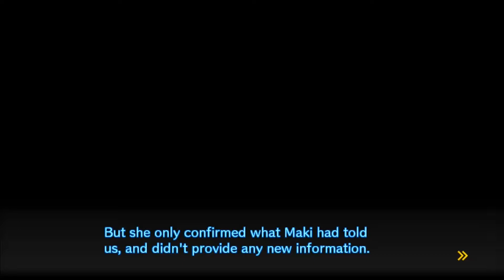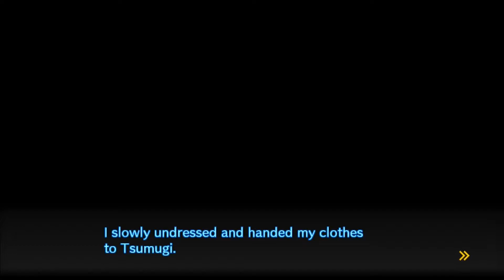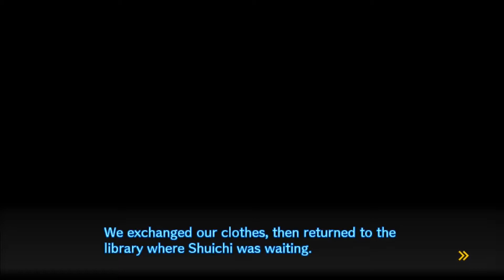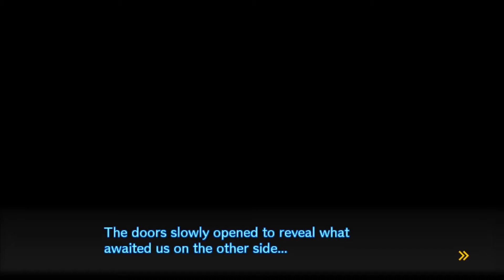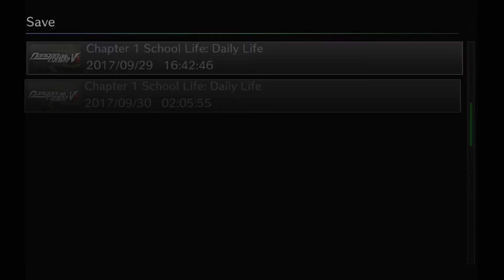The Ramblin' Gamers Play and Voice Danganronpa V3! Episode 11: Trial 1 Investigation!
This time, we HAVE to find out who the murderer is! Well, we don't HAVE to technically. Actually, I'd rather just die than inconvenience the killer. Maybe we should just take the L.

For lynch.